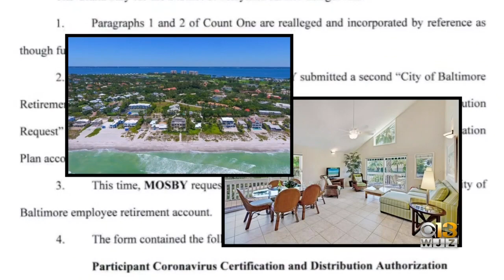Judge finds Marilyn Mosby indigent, allows entire defense team to withdraw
Mosby's entire defense team attempted to withdraw last week after a series of recent judgments posed major obstacles for them, including the prospect of criminal contempt charges against her lead attorney, A. Scott Bolden.